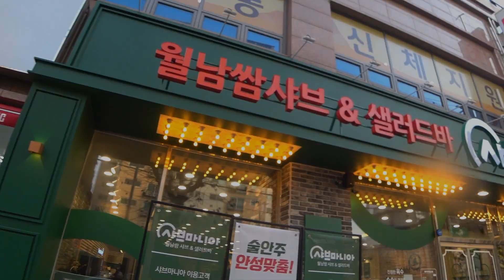[먹방 브이로그] 𝙅𝙊𝙉𝙉𝘼 맛있는 대창전골-나베와 샤브샤브 맛집, 난 배란기에 떡볶이를 계속먹G, 올겨울은 고기말고 내장러버, 연말엔 숨만쉬어도 벌크업 되는거잖아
모두 메리크리스마스입니당🎅🎄